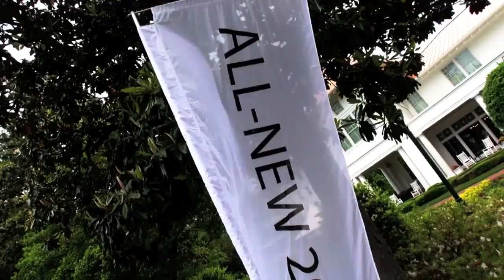2014 Lexus IS 250 Sport En Español